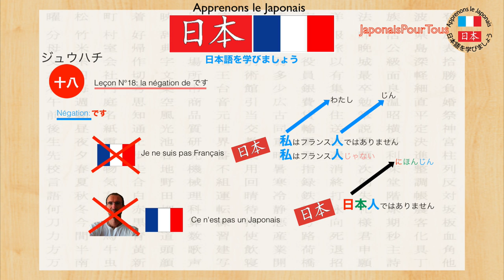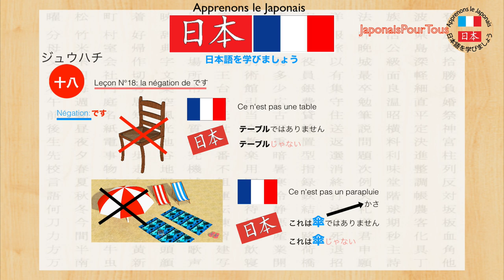Japonais - 18 - Négation de DESU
Dans cette vidéo, nous allons apprendre la négation de desu au présent, la négation des verbes se fera plus tard, comme d'habitude vous trouverez des exemples.